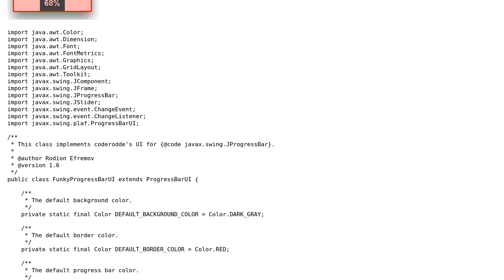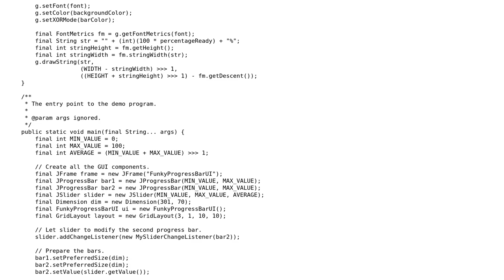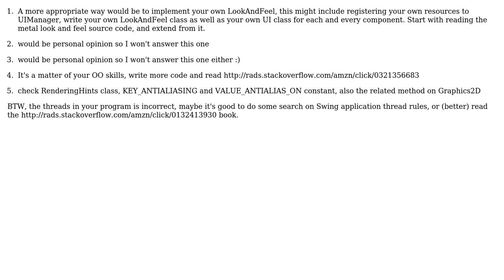Code Review: Extending ProgressBarUI for modifying the look of a JProgressBar in Java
With thanks & praise to God, and with thanks to the many people who have made this project possible! You are responsible for your own actions.